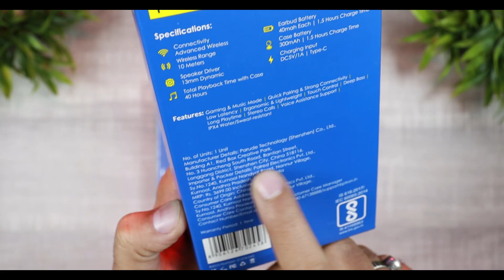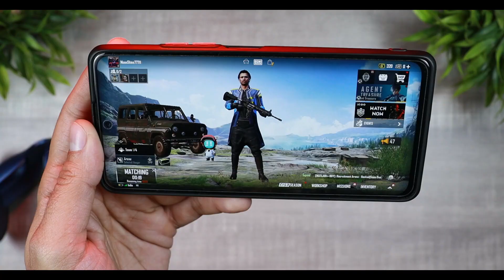pTron Bassbuds Jade 🎧Gaming True Wireless Headphone with 40Hrs Playtime | UNBOXING & REVIEW | हिन्दी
keep supporting
MY GEARS-

MY CAMERA
SECOND LIGHT
MICROPHONE 1
MICROPHONE 2
TRIPOD 1
TRIPOD 2
BACKDROP STAND
TIME CODES-
00:00 - INTRO
00:58 - UNBOXING
01:34 - PHYSICAL OVERVIEW
02:06 - SPECIFICATIONS
02:49 - LATENCY TEST
03:05 - SOUND OUTPUT
03:58 - MIC TEST
04:12 - PROS & CONS
04:31 - CONCLUSION
best true wireless earbuds under 1500
wireless earbuds under 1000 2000 in hindi
best earbuds under 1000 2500